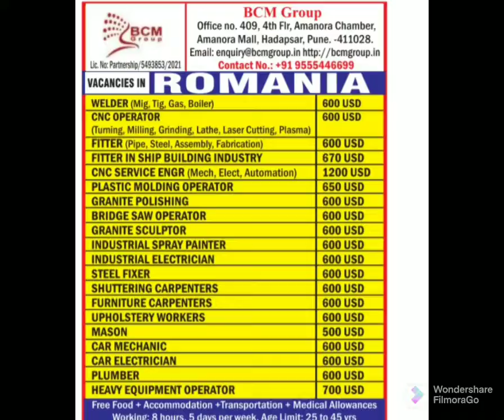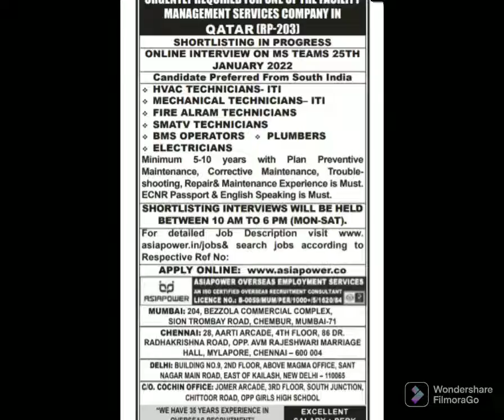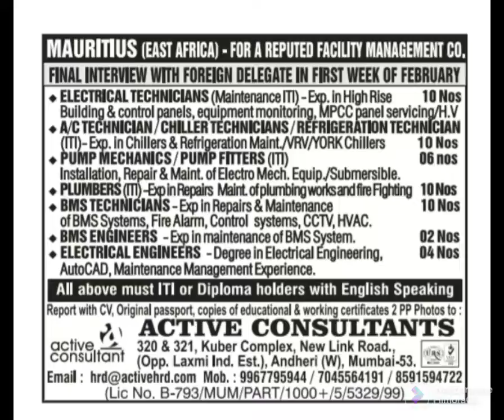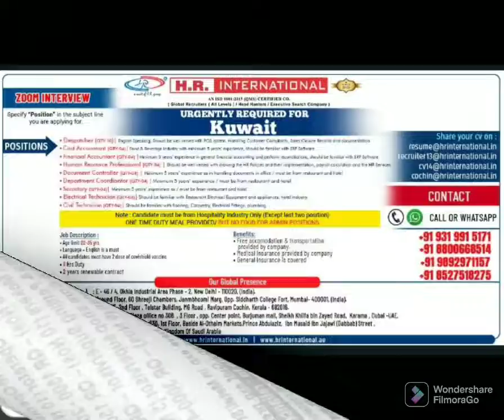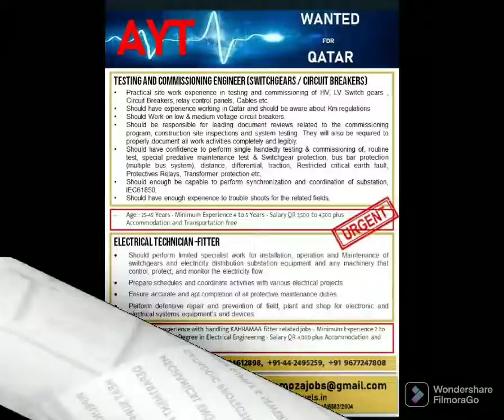Abroad Assignment News Paper Jobs alert 22 January 2022